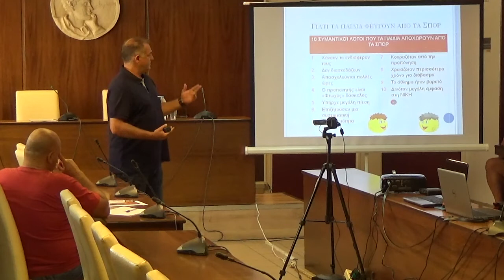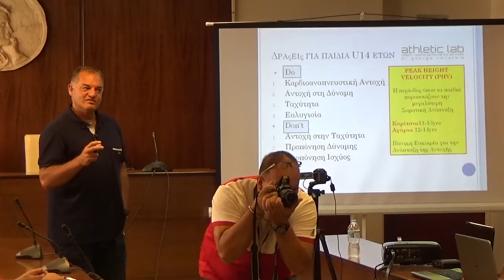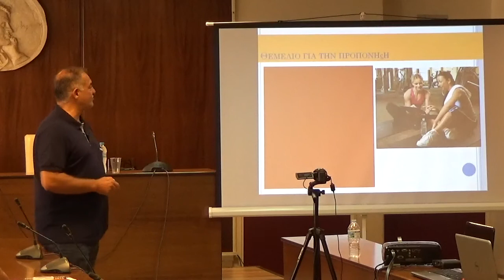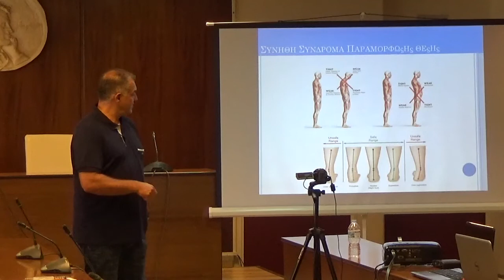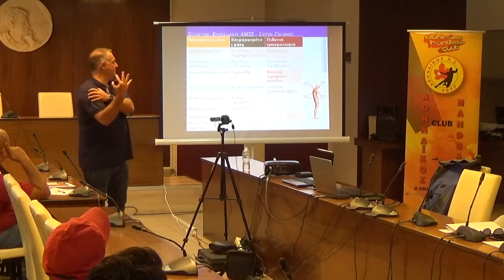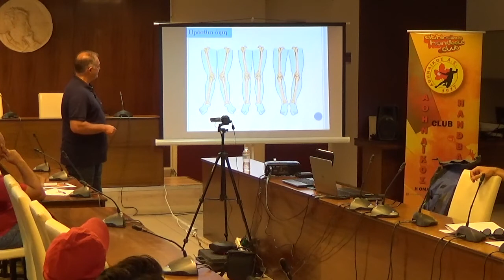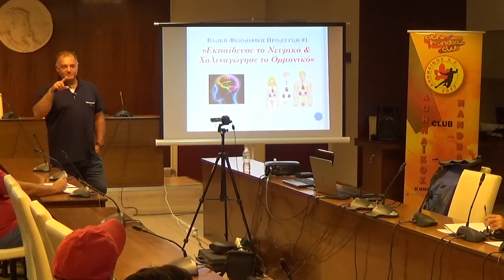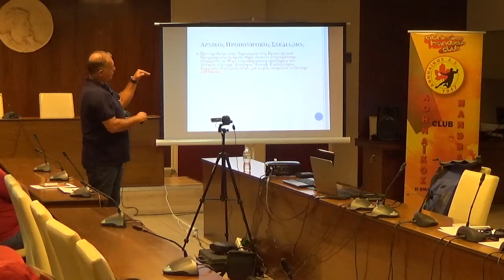20180914 Vavetsis George seminar Sypxe Athinaikos